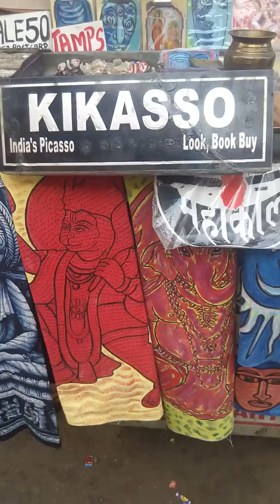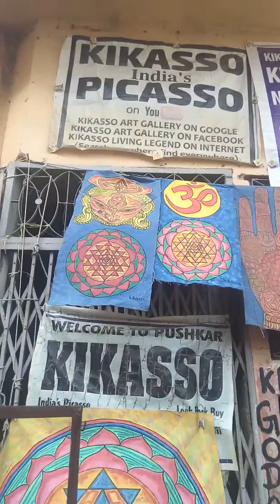LOOK BOOK BUY ON RASTA PUSHKAR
VISIT KIKASSO ART GALLERY ON RASTA PUSHKAR MARKET THANKS